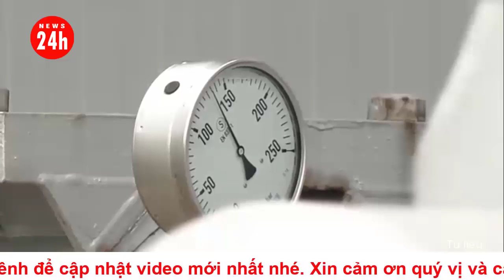Cập nhật xung đột Nga Ukraine sáng 4/8: Ukraine hy vọng tổ chức thượng đỉnh hòa bình vào mùa thu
► Quý Vị Hãy theo dõi (Tại Đây):
▶ News24h là kênh tin tức  bao gồm những thông tin về nông thôn, nông dân việt nam, cuộc sống tại vùng tây bắc, vùng đông bắc, miền tây, cuộc sống nơi hoang dã các vùng quê việt nam, phản ánh chân thực đời sống người nông dân. Với mong muốn mang đến những tin tức thời sự hữu ích những kiến thức nhà nông, dự báo thời tiết nông vụ phục vụ bà con nông dân.